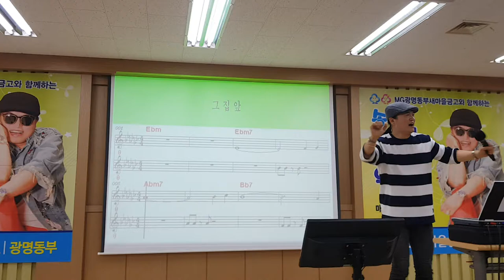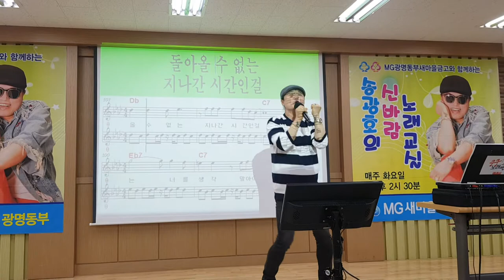[송광호 노래교실 ] 이재성♡ 그 집 앞